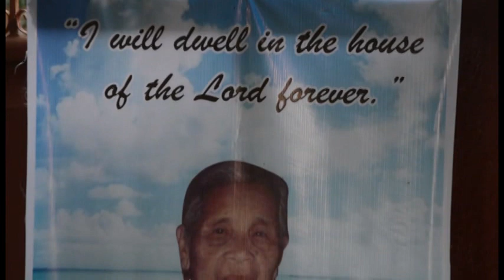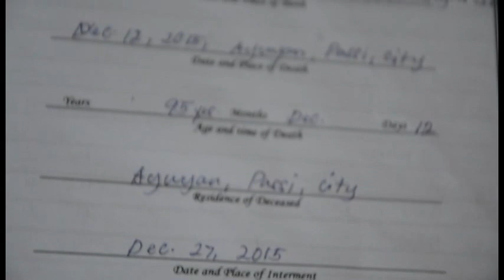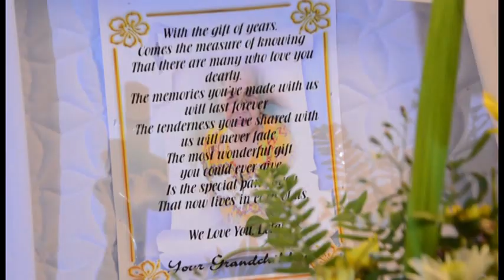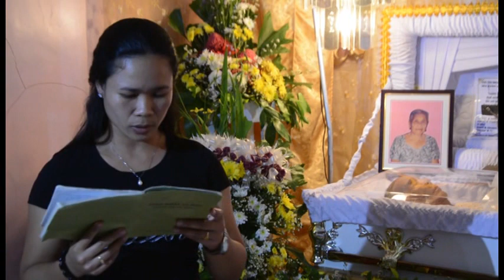Our Beloved Lola Rosing Part 1A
May 10, 1920 - December 12, 2016